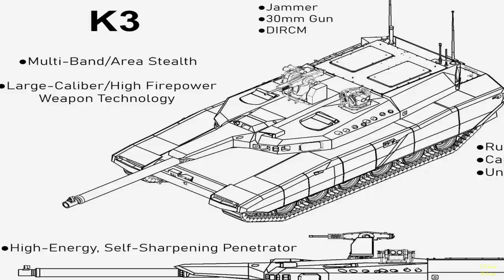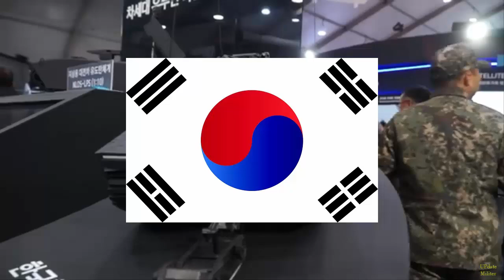South Korea's K3 Tank Development Progresses Smoothly with Prototypes Expected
South Korea's K3 Tank Development Progresses Smoothly with Prototypes Expected by 2030.
According to information published by @mason_8718 on its X account, on January 7, 2025, the development of the K3, South Korea's next-generation main battle tank (MBT), is progressing smoothly. Slated for deployment in the 2030s, the K3 aims to set new firepower, survivability, and technological innovation benchmarks, reflecting South Korea's growing emphasis on advanced armored warfare capabilities. The first prototypes of the K3 are expected to emerge by 2030, aligning with South Korea's strategy to ensure seamless integration of the K3 into the army while leveraging the advanced experience gained from its existing armored platforms, such as the K2 Black Panther and the K1 series.

The K2 Black Panther, South Korea's premier MBT (Main Battle Tank), is recognized globally for incorporating cutting-edge technologies such as modular composite armor, advanced fire control systems, and weight-reduction solutions. The K3 development builds on these strengths, promising a faster, more agile tank with significant enhancements. Despite maintaining a similar weight profile to the K2, everything about the K3 has been upgraded, signaling a leap in technology and performance.

The K3 is equipped with a new 130mm main gun, an upgrade from the K2’s 120mm caliber, which delivers increased firepower. This change positions the K3 among the few tanks in the world designed to handle next-generation kinetic energy penetrators and high-explosive rounds. This larger caliber opens the possibility for Poongsan’s K279 series ammunition to be significantly enhanced. Speculation grows about how much stronger this ammunition could become when scaled up to accommodate the larger gun, suggesting improved penetration and destructive capability.

The tank also introduces an intelligent, fully automated gun turret that integrates advanced targeting systems, enabling faster and more precise engagement with both stationary and moving targets. Its armor technology is significantly enhanced, featuring new-generation composite and reactive armors that provide superior protection against modern anti-tank threats, including top-attack munitions and tandem warhead projectiles. Additionally, integrated survivability systems, including advanced active protection systems (APS), will detect and neutralize incoming threats such as anti-tank guided missiles (ATGMs) and rocket-propelled grenades (RPGs).